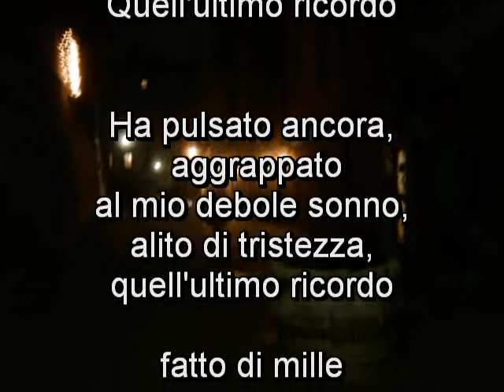quell'ultimo ricordo di gmoi